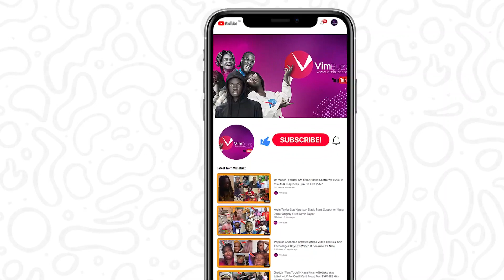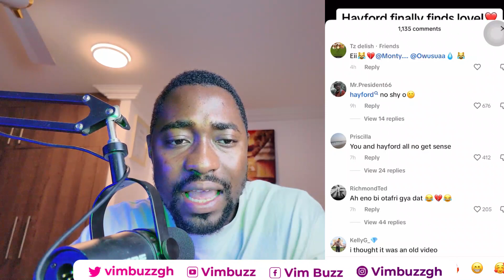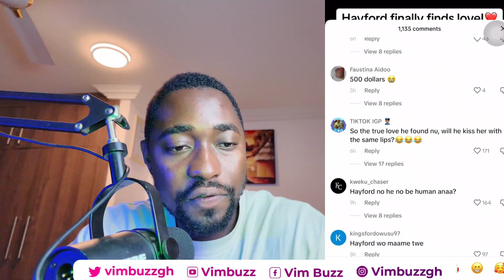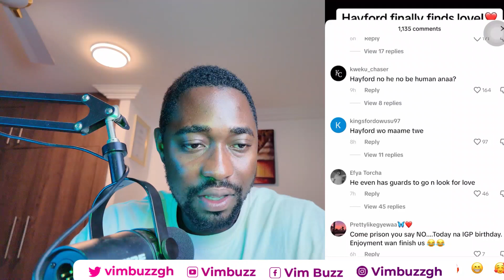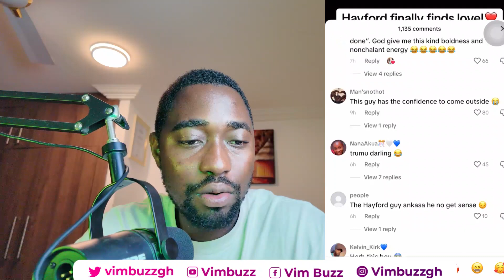Hayford Trυmυ Trυmυ Again! - Hayford St0rms Campus With Sharkboy's Show To Look For Love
Hayford Trumu,
Hayford trumu video,
Hayford and Headucator,
Hayford,
Hayford Twitter,
Hayford trending,
Hayford and Headucator video,
Hayford video,
Hayford video,
Hayford Ghana,
Hayford interview,
Hayford and Sharkboy,
Hayford on Campus With Sharkboy,